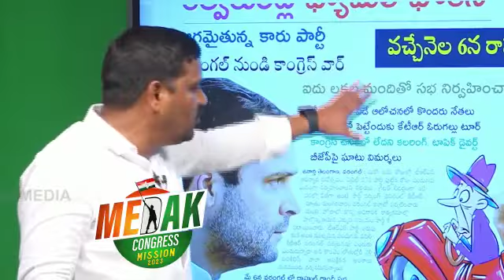Congress party new status video ❤️